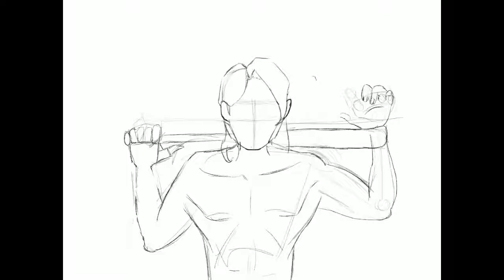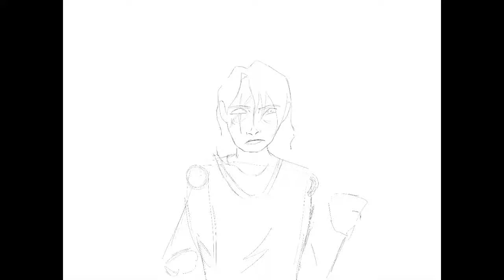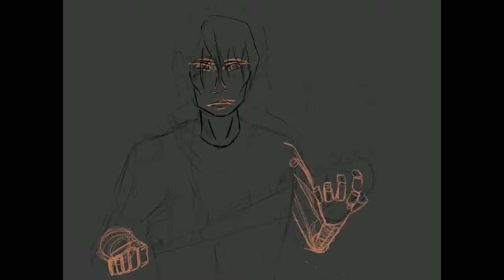Speedpaint: The Pinch Hitter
Hi! Been a while!